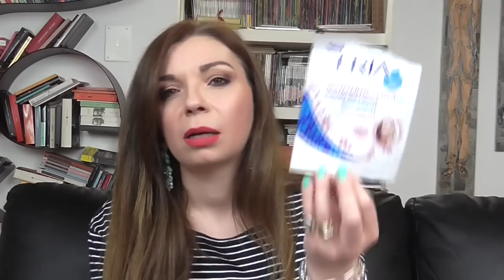EMPTIES: prodotti finiti skincare e make up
Ciao a tutti, seconda e ultima parte dei miei prodotti finiti del periodo... oggi skincare e make up. Spero vi piaccia.

Cosa indosso:
orecchini H&M acquistati l'anno scorso
maglia Zara basic primavera 2015

Make up:
occhi: I love Makeup Naked Chocolater palette
guance: Majorette Benefit
labbra: rossetto matte Sephora n 18
smalto: kiko Power Pro n 36

I miei contatti:
Instagram della mia linea di accessori: @sp.brescia